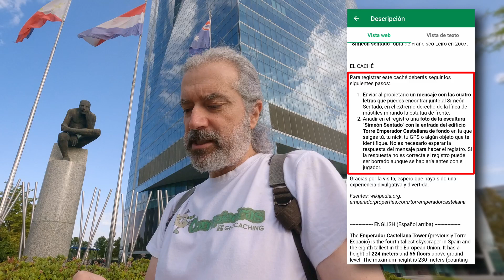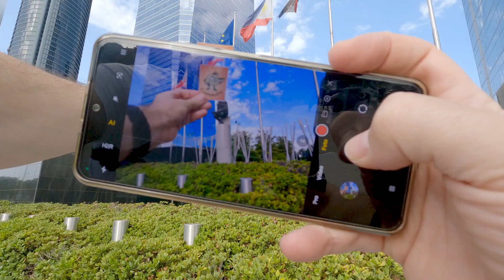👻 QUÉ son los cachés VIRTUALES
Un antiguo tipo de caché que ha resurgido con fuerza después de muchos años olvidado en el cajón de los "cachés heredados", es el caché virtual 👻.
Aprovechamos la búsqueda de uno de estos "virtuales" para explicar en qué consiste este tipo de caché tan especial e ir completando nuestra serie sobre tipos de cachés.

info sobre spoilers ***
En nuestros vídeos pueden aparecer ocasionalmente spoilers de algunos caches. En todos los casos se ha pedido permiso a los propietarios antes de mostrarlos o no se muestra claramente la localización del escondite